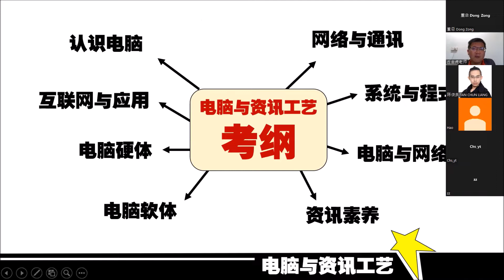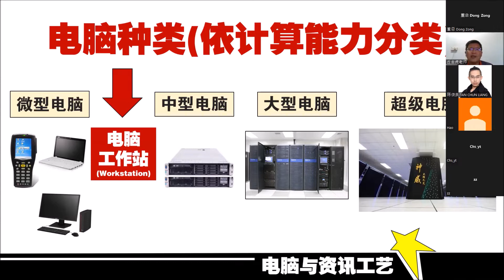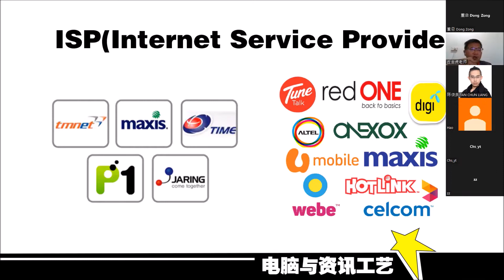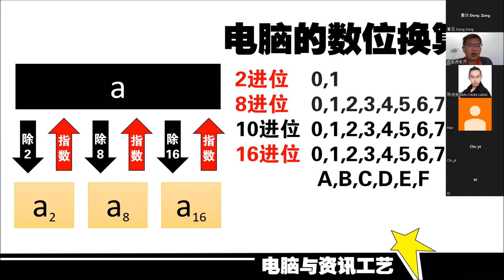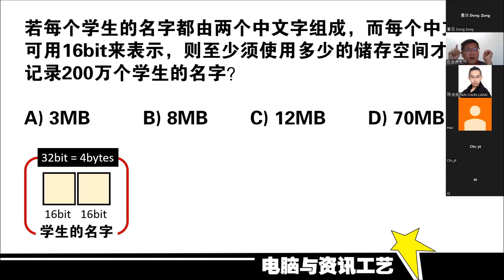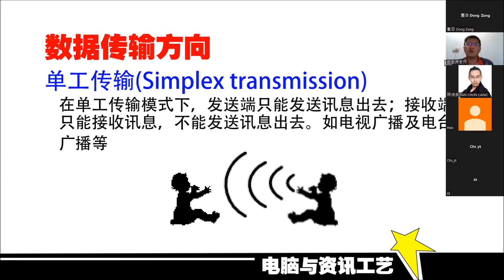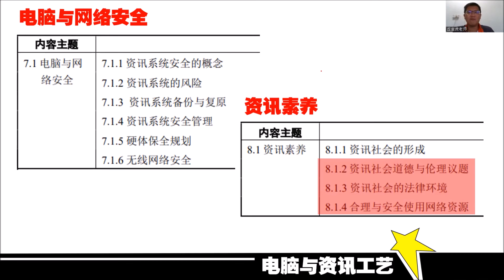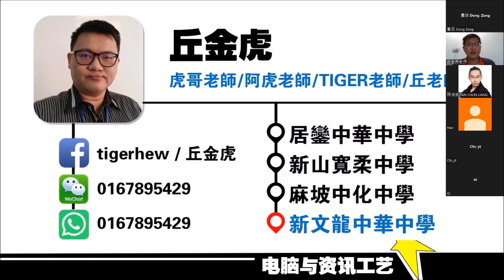【第五季独中课程线上公开课】高中电脑与资讯工艺 （丘金虎老师）